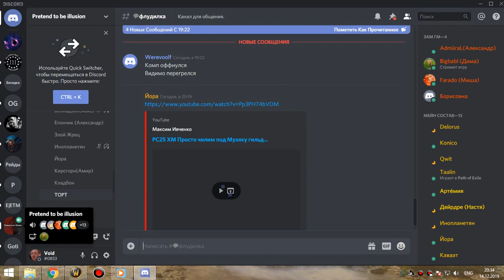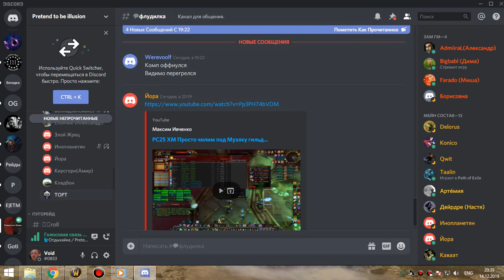ик+оня 10 бдк 14 12 19